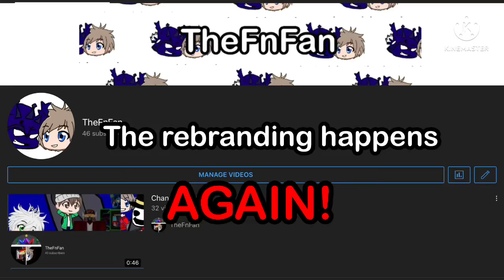It happened again? (Awesome cover of skeleton appears using my voice)